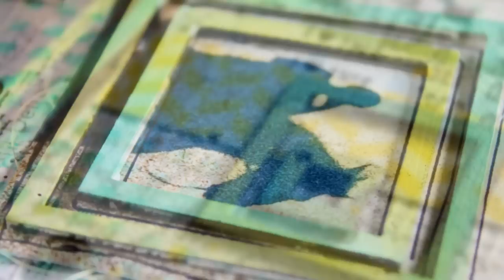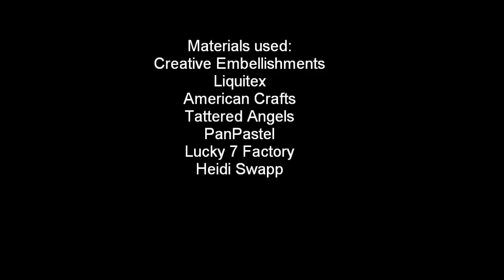[17] Creative Embellishments: It's a happy...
From start to finish scrapbook layout with Creative Embellishments chipboards!